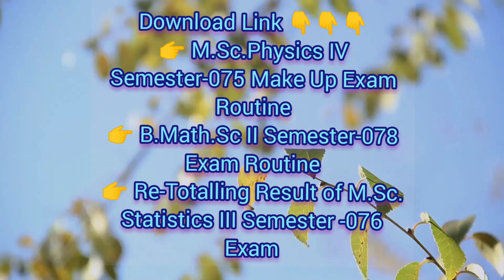Re-Totalling Result of M.Sc. Statistics III Semester -076 Exam. B.Math.Sc II Semester-078 Exam